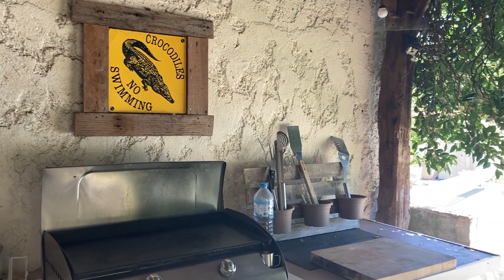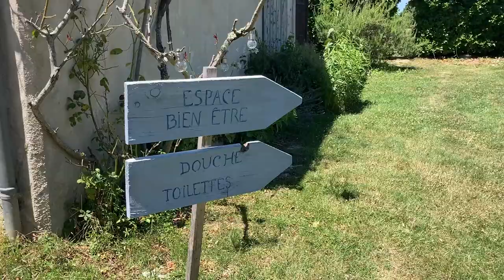Mon étape idéale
Depuis tant d'années que je voyage, j'ai trouvé mon étape idéale. Au coeur de la France, dans une région que j'adore... Un endroit presque magique.